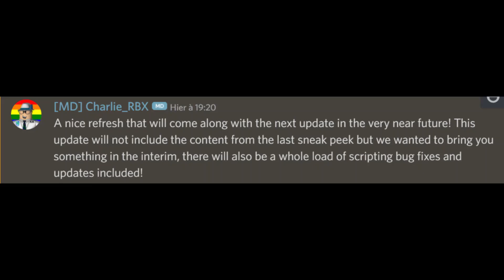[SCR 1.8.4] Sneak Peek - Class 458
Sur le serveur Discord de SCR, des images sont postées montrant des améliorations allant arriver dans la 1.8. Reste à savoir quand la 1.8.4 va arriver…
Lien du serveur Discord :